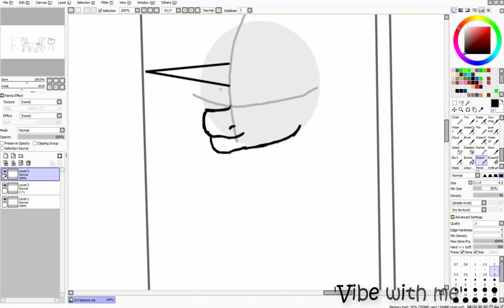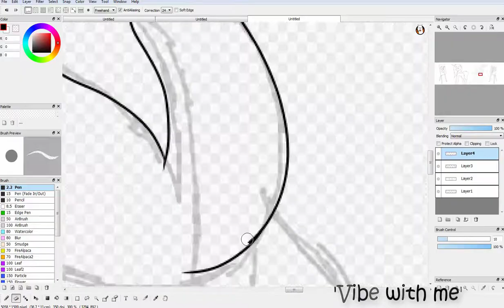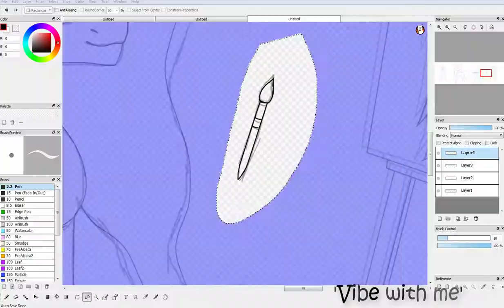Art lessons .:speedpaint/gift:.